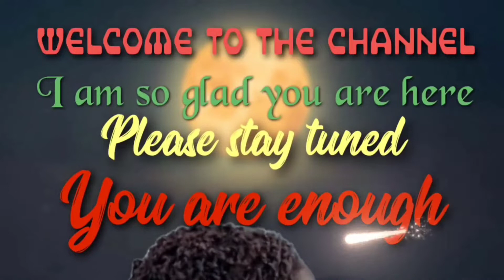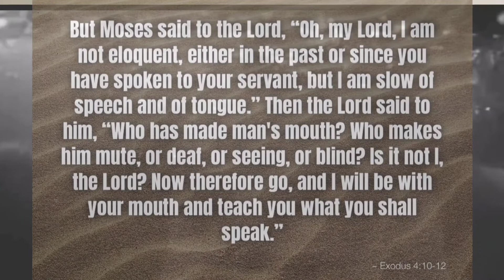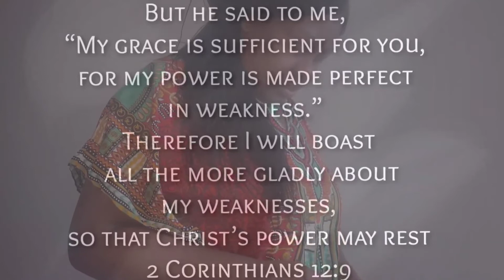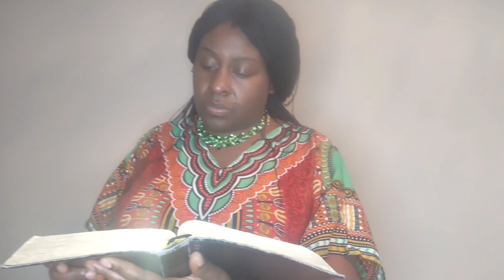A call to Breakthrough feelings of Inadequacy I Dedicated to all Expatriates ❤️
Credits

Bible
Exodus Chapter 4